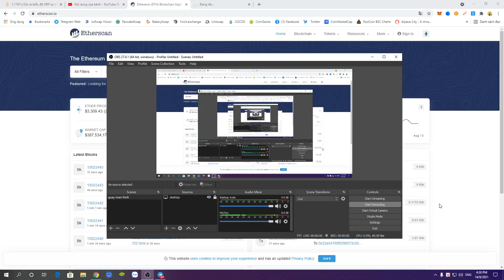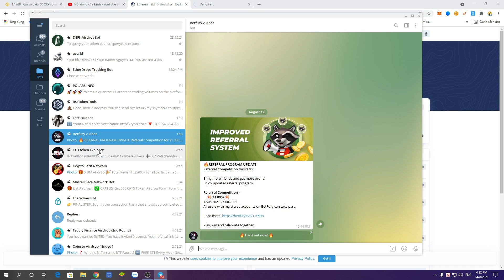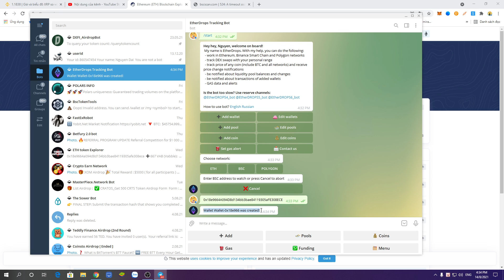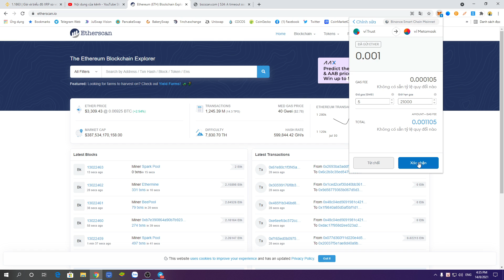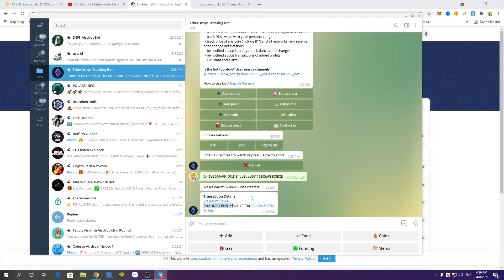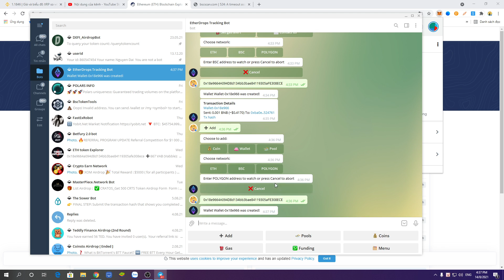Cài Bot thông báo trên Telegram khi nhận hoặc gửi token trên ví cho 3 mạng lưới ETH, BSC , MATIC